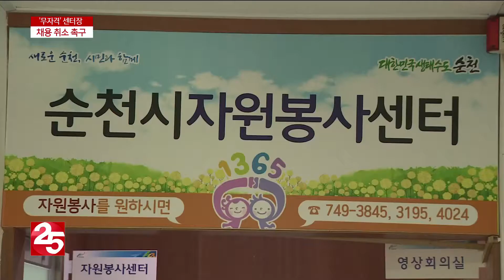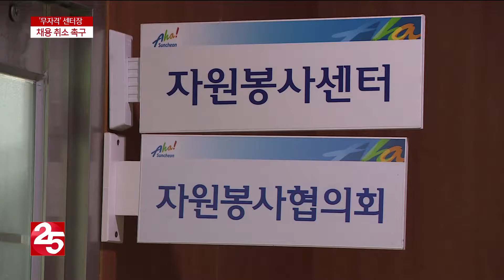시민단체 '무자격 순천시자원봉사센터장 임용 취소해야'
순천시자원봉사센터장 임용과 관련해
논란이 거세지고 있습니다.
감사원이 자격이 안 되는 센터장을 채용한
순천시에 후속조치를 주문했는데요.
시민단체는 센터장 채용을 취소해야한다고
주장하는 가운데
순천시는 관련법을 검토하겠다고 밝혔습니다.